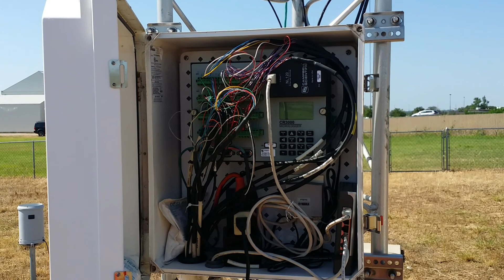DP weather station Summer 2016 - Part 1